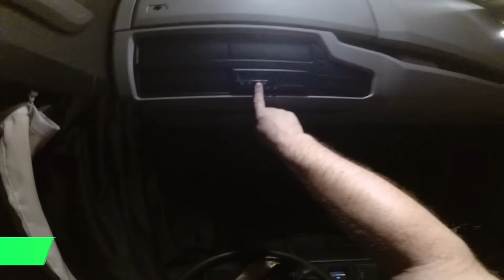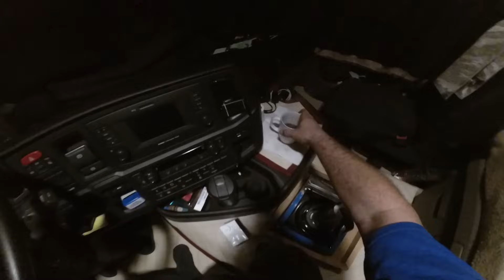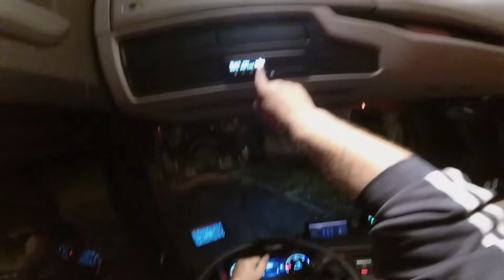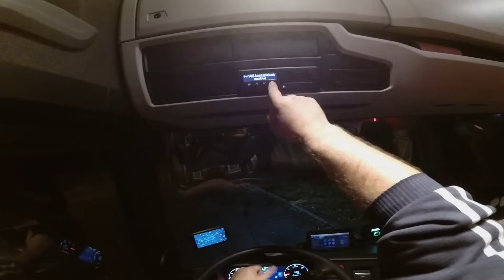Magyar meló,ezt megszívtam.